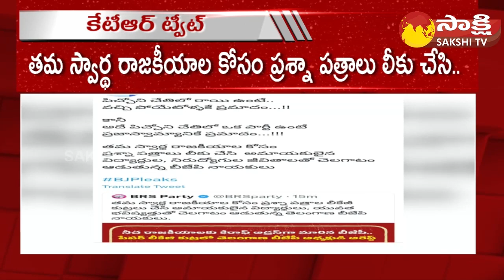Minister KTR Tweet About Bandi Sanjay | Tenth Paper Leak Issue | BRS Vs BJP